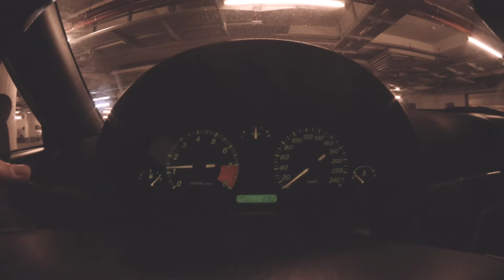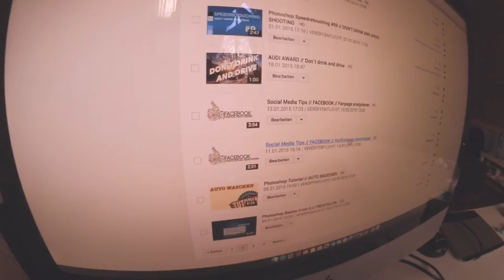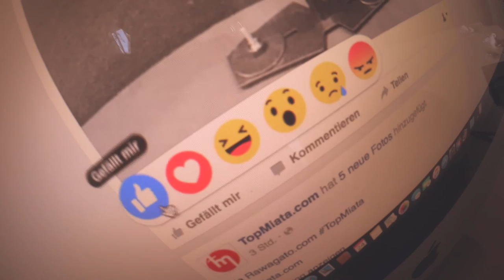VLOG 010 | Wie weit seid ihr? | Hausmeister | Ölkühler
Ausrüstung:
iPhone 15 Pro
Hover X1 Drohne
Photoshop

Danke fürs Video schauen!
Freue mich sehr über dein Abo!🙏